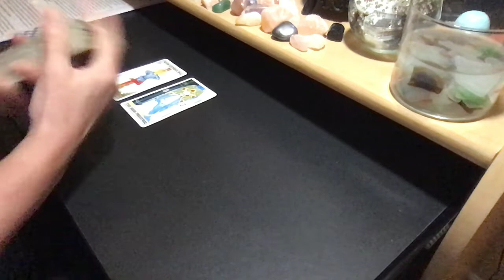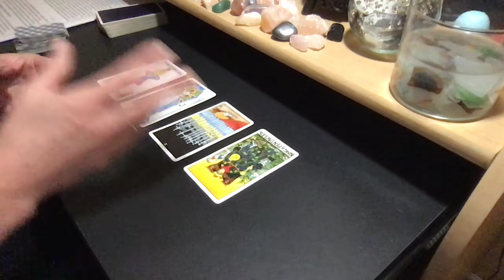2019 AQUARIUS SUN | SAGITTARIUS MOON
PERSONAL READING RATES:
25% Upcharge for 24-Hour Turnaround